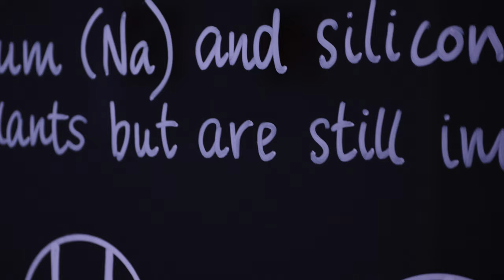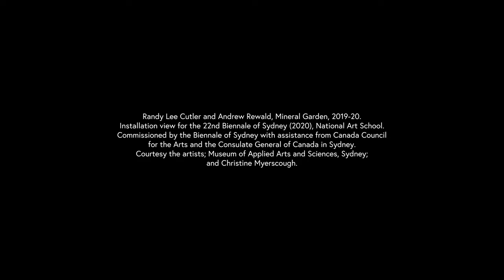Randy Lee Cutler & Andrew Rewald, 'Mineral Garden' | 22nd Biennale of Sydney | NIRIN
Randy Lee Cutler and Andrew Rewald, Mineral Garden, 2019-20. Installation view for the 22nd Biennale of Sydney (2020), National Art School. Commissioned by the Biennale of Sydney with assistance from Canada Council for the Arts and the Consulate General of Canada in Sydney. Courtesy the artists; Museum of Applied Arts and Sciences, Sydney; and Christine Myerscough.

Videography: Motel Picture Company